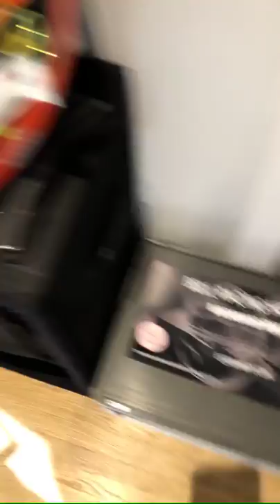F1 Testing Live: Esteban Ocon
Instagram takeover with Esteban Ocon on the Wednesday of week 2 of 2020 Winter Testing!

*This live was recorded on February 26th 2020.